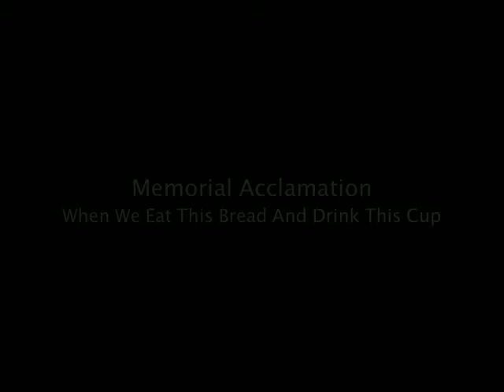Mass of St. Jerome-Memorial Acclamation.mov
The Mass of St. Jerome "Lenten Gospel Acclamation-Glory & Praise to You" written By Craig & Kristen Colson for the 3rd Edition of the Roman Missal. "Save Us Savior of the World" sheet music also available.